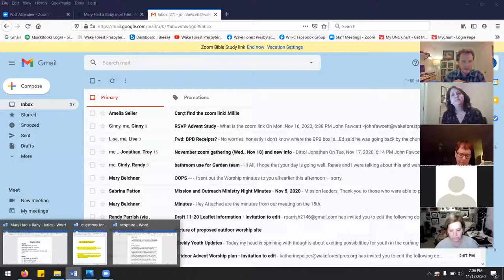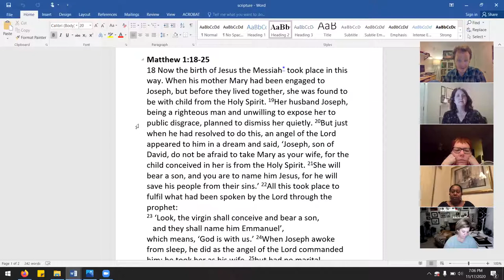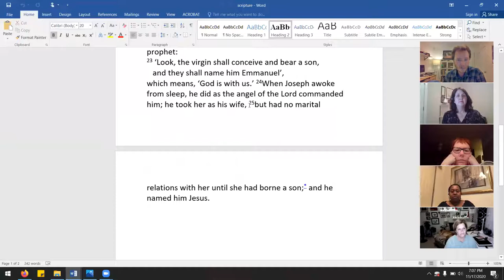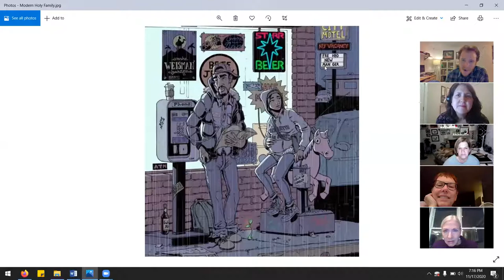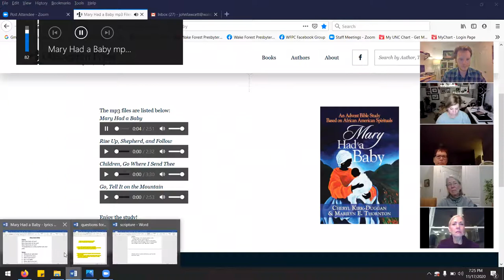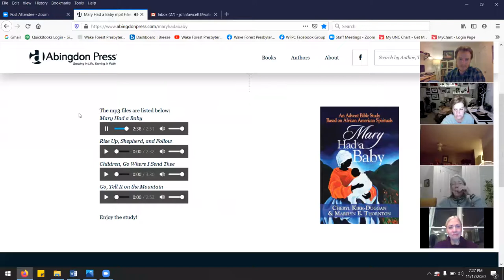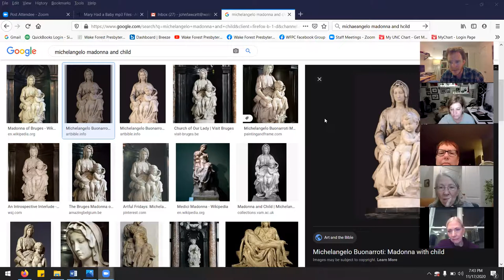Advent Study - African American Spirituals